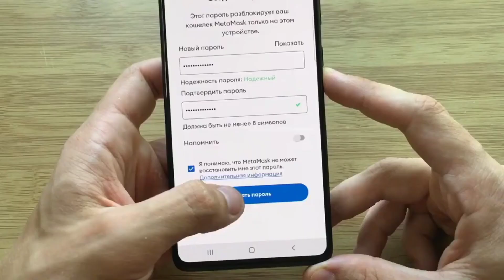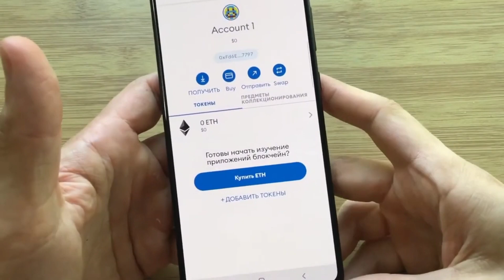КАНТИП МЕТАМАСК КОШЕЛЕК АЧСА БОЛОТ / РЕГИСТРАЦИЯ БОЛУУ / MetaMask кошелек